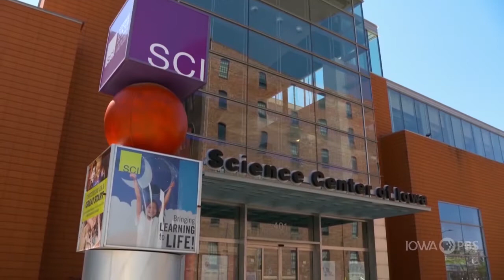Go Beyond: Tools for Observing the Night Sky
On a clear night it is possible to see stars, constellations and even planets. Learn more about what you may see by exploring the night sky in the planetarium at the Science Center of Iowa.

This segment is from Iowa PBS Education’s Go Beyond series. These fun, inspiring science topics will encourage young explorers to investigate the world and perform activities that show how science is at work in everyday lives.